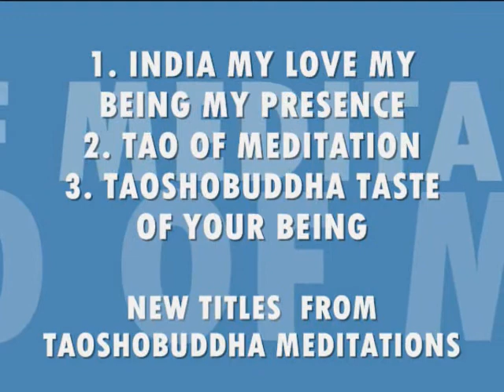TAOSHOBUDDHA INTRODUCES THREE NEW TITLES.wmv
TAOSHOBUDDHA INTRODUCES THREE NEW TITLES

1. INDIA MY LOVE MY BEING MY PRESENCE
2. TAO OF MEDITATION
3. TAOSHOBUDDHA TASTE OF YOUR BEING